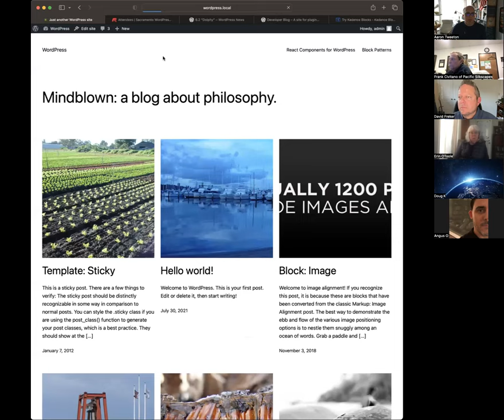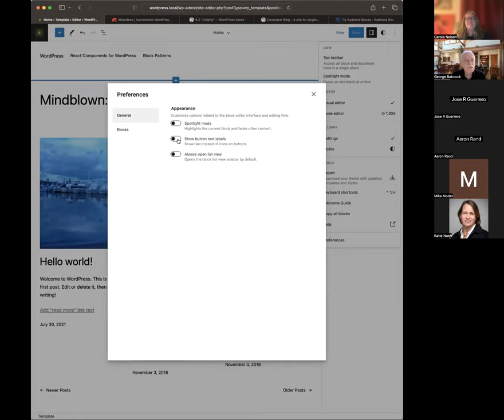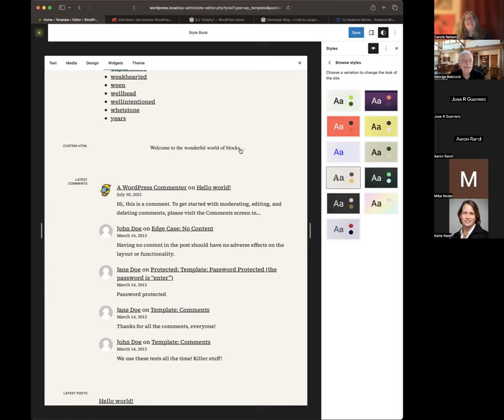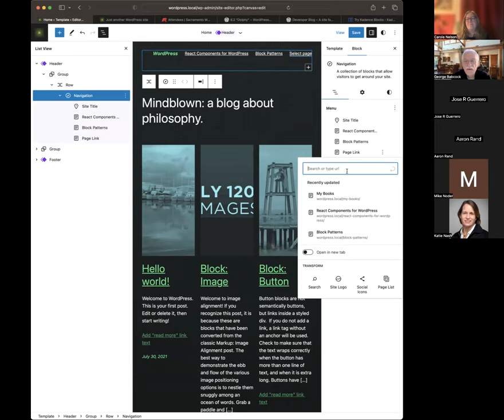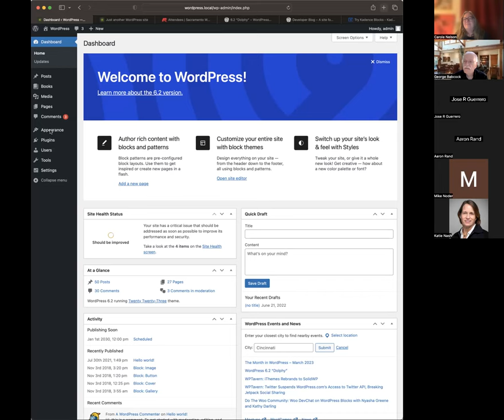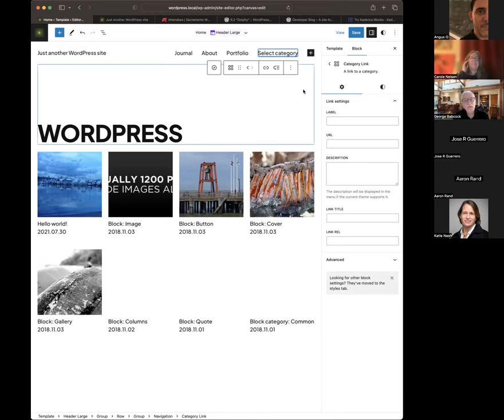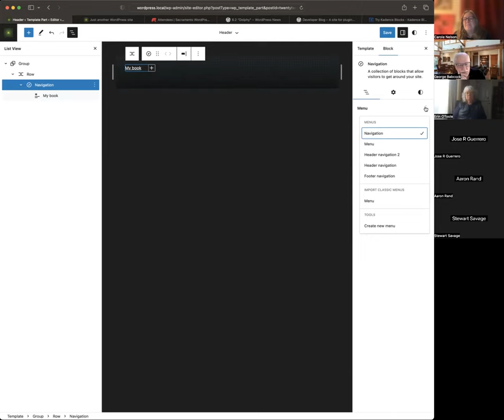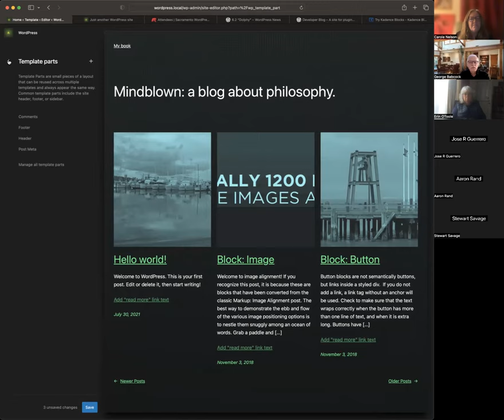Sacramento WordPress Meetup Happiness Hour - April 2023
Details on WordPress 6.2, plus Q & A on editing navigation, getting started with WordPress, which theme to choose, SEO, and more.